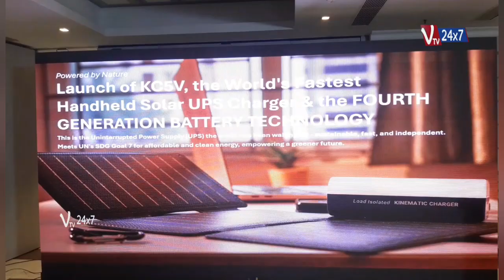Solar Integrated Next Generation Architecture Charges 6,000mAh in Record 90 Minutes